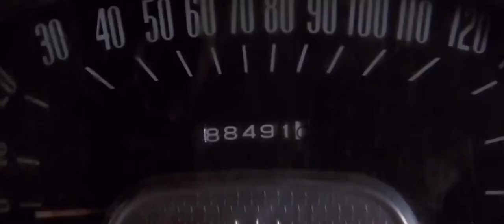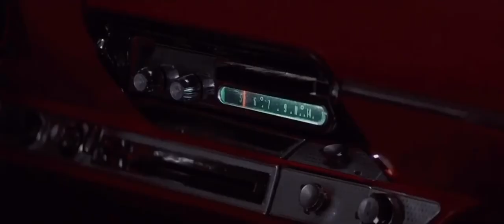Danny and the Juniors - Rock and Roll is Here to Stay music video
I do not own neither Christine or the song in this video. They belong to their respective holders, not me. Also, sorry if this is really jumpy. I just love Christine and Rock and Roll, guys.